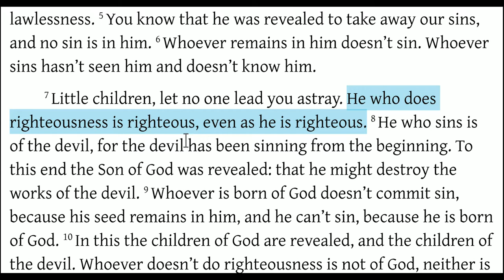Who is Righteous? - 1 John 3:7